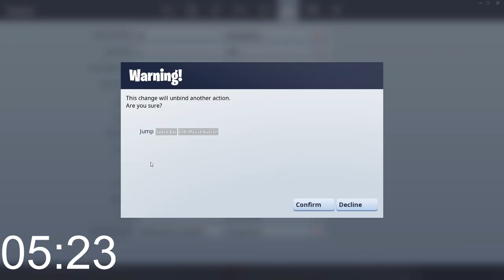5:52 Speedrun on Cizzorz death run epic fail | Fortnite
BROOOOO Im supposed to land on top of that block but i accidently hit my head on it and so I wasnt able to get to the very last one dang it would have been 5:52
Oh well my current record is 7:16 but I didnt upload it cause I know I can get under 6 min cause I am so consistent at the parts now just wait tomorrow I'll prob get that perfect run